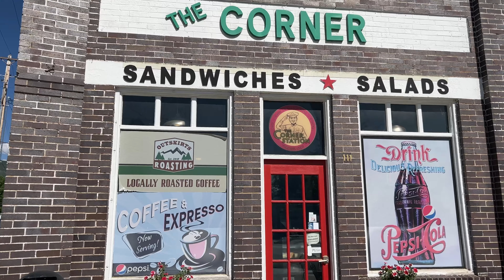We Got Stuck On A Mountain!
Hey there, friends! Welcome to our latest adventure with the Cherrington Crew! We had an awesome, short UTV ride planned to a beautiful lake, where we could swim and have a great time in kayaks and boats.

We were so excited as we set off on our journey. The sun was shining, and our side by side was revved up and ready to go. The path was filled with excitement, and we couldn't wait to reach the lake.

But as we drove higher up the mountain, guess what we came across? A whole lot of snow! It surprised us, but we kept going, hoping to make it to our destination.

Unfortunately, the snow got deeper and deeper, making it too tricky for us to continue. We had to make a tough decision and turn around. It was a bit disappointing, but we knew safety came first.

On our way back, guess what happened next? We got stuck in the snow! Uh-oh! But don't worry, we were prepared. We used a winch to help get ourselves out of the sticky situation. It was teamwork at its best!

And guess what? We were super lucky! Another rider came along and saw our struggle. They kindly used their winch to give us an extra hand. Teamwork makes the dream work, right?

Once we were back on track, we felt hungry after all that excitement. So, we decided to stop at one of our all-time favorite sandwich shops, The Corner Station in Fairview, Utah. Yum! Their sandwiches are the best!

With full bellies, we hopped back in our trucks and headed to a beautiful lake. The late afternoon sun was shining brightly, and we couldn't resist the chance to enjoy the serene waters.

Out on the lake, we had so much fun! Swimming, kayaking, and floating in boats made for an unforgettable adventure. We laughed, splashed, and made the most amazing memories together.

What a fantastic day it was, full of thrilling moments and wonderful experiences! We can't wait for our next adventure with the Cherrington Crew.